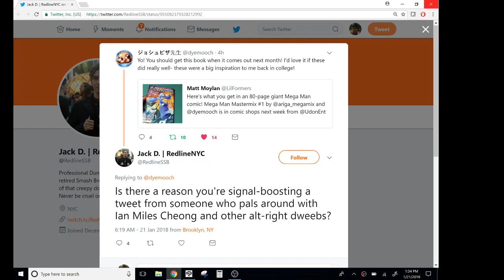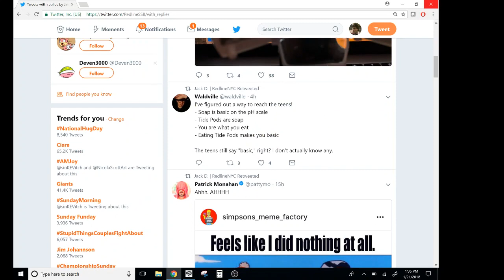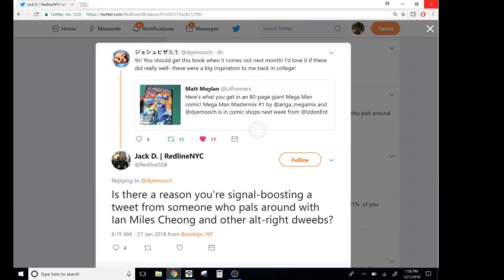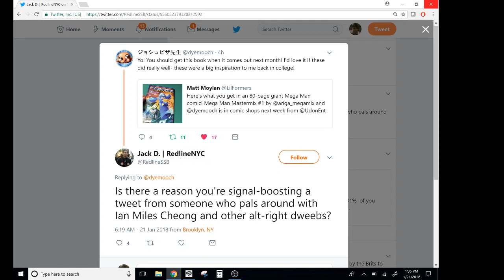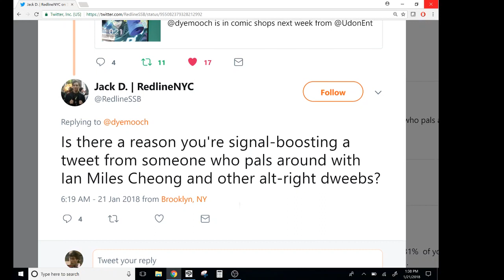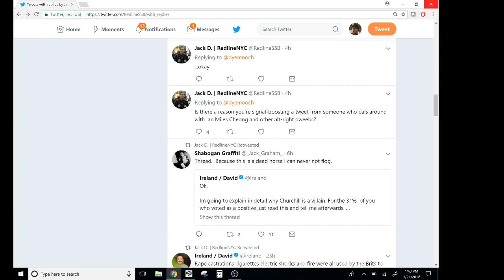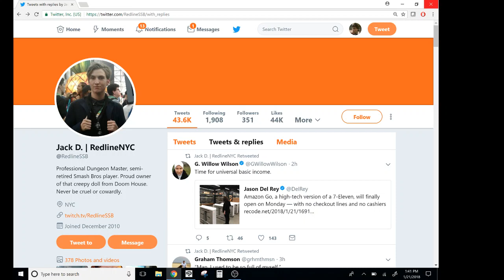SJW Gatekeeper Gets BTFOed By Normie Comic Book Pro